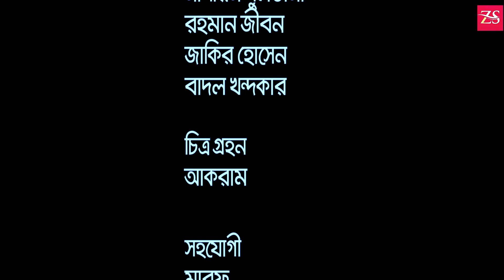Anuvob || অনুভব || ZS Filmsbd official drama || Bangla new drama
ZS Films bd is a creative channel with excellent quality educational videos
Drama: Anuvob অনুভব
Script: Tanmoy Biswash
Direction: Nur-E-Alam Sumon
Cast: Moshiur Rahman, Nasrin Sultana, Tanmoy Biswash, Rahman Jibon
Label: Z S films BD
Producer: Zinia Azad